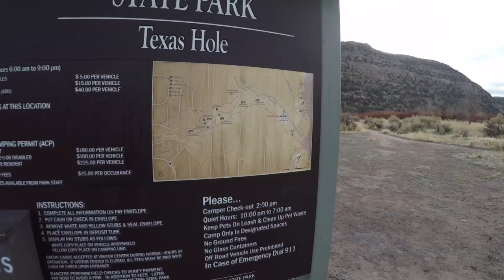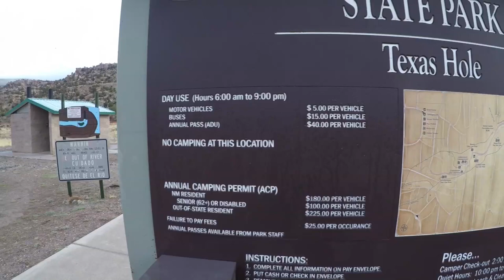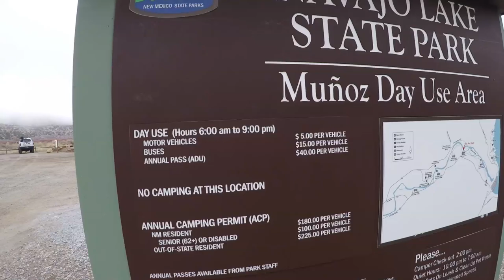Fly Fishing the San Juan River New Mexico (part 1)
Hey guys, this is stop 2 of 2020.  It's March and I'm Fly Fishing the San Juan River New Mexico for 6 days.  I was looking for a winter destination and after talking to Fisheads, decided to drive up and fish the Juan.  All I can say is, it was awesome!  So awesome, I had to make this video 2 parts (link at end of video).  Wade fished for 4 days and kayak fished one day.  Hope you guys like the video.